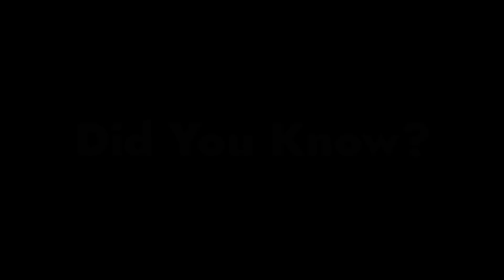Longest Range Of Belle's Gadget 😱 [Shocking]